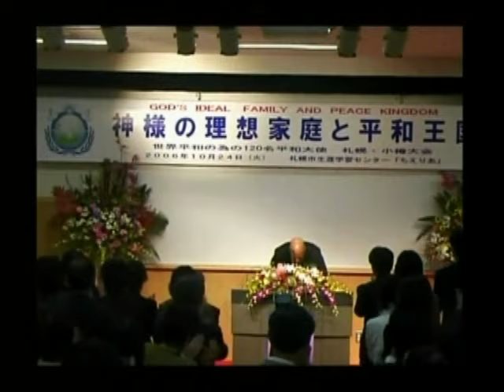Tribute To Apostle Ronnie & Takako Bailey - 30 Yrs Min. Anvsry - 2016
APOSTLE RONNIE AND TAKAKO BAILEY – Have a Vision & Passion to reach “Lost Souls” around the world, & fulfilling the “Great Commission” of JESUS CHRIST! “He said unto them, Go ye into all the world, and preach the gospel to every creature.” (Mark 16:15-16) You Don’t Want To Miss – A Brief - Walk Down Memory Lane – “A Tribute To Apostle Ronnie & Takako Bailey - 30 Years Ministries’ Anniversary – 2016”